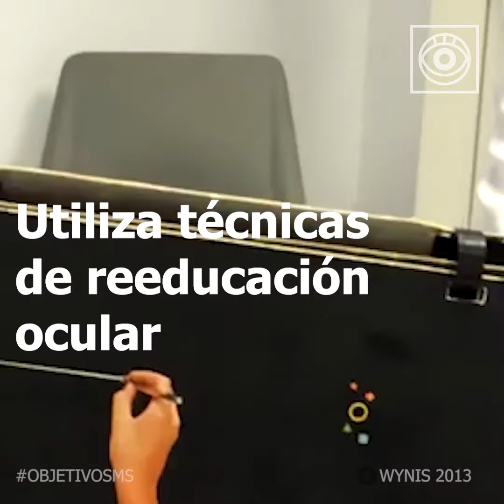Campaña ObjetivoSMS 2019 - COORM (6/20)